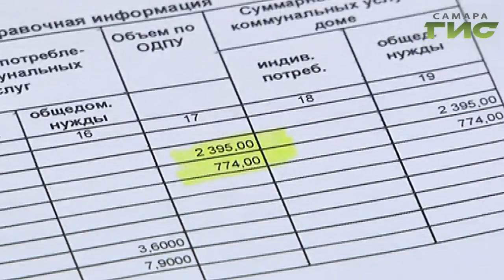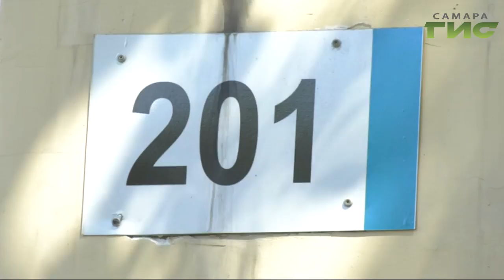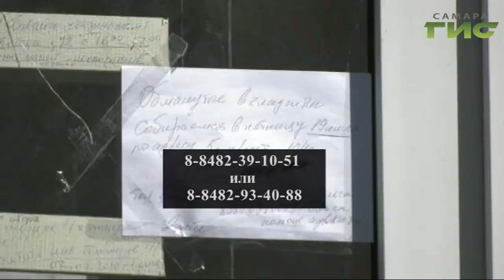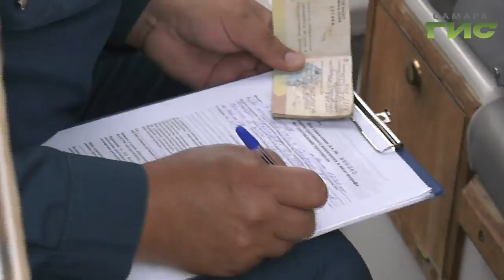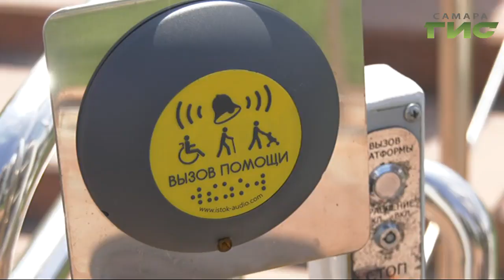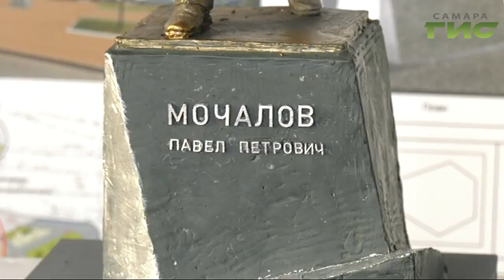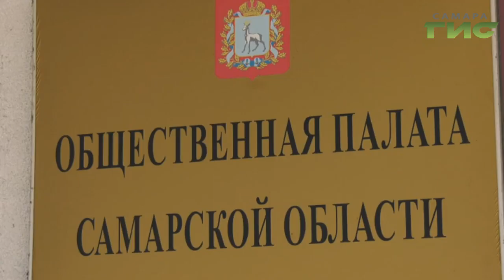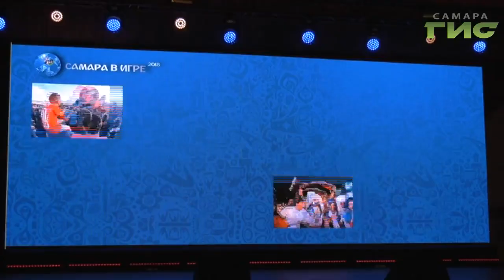"События" (Неделя в Самаре) от 20.07.2019